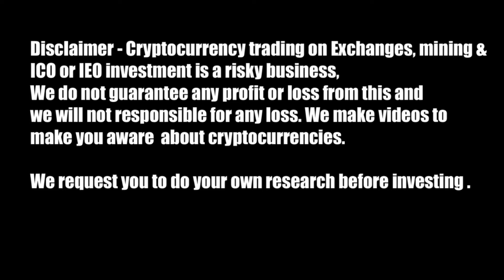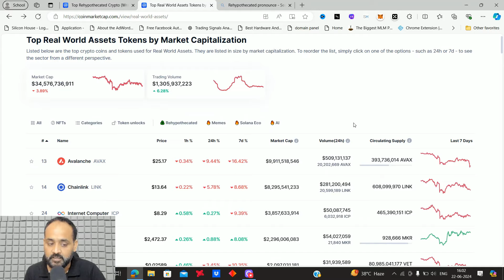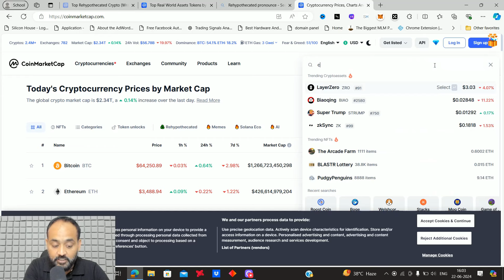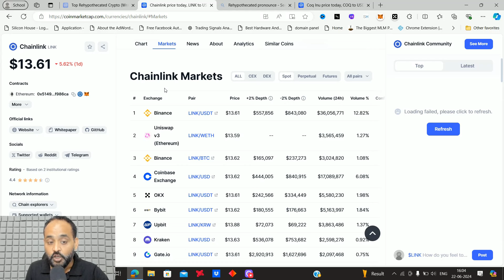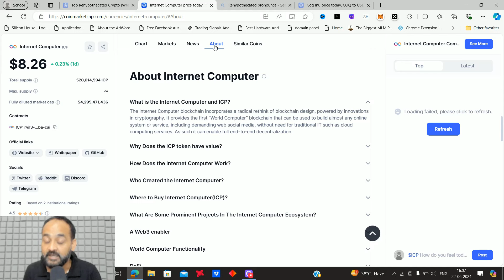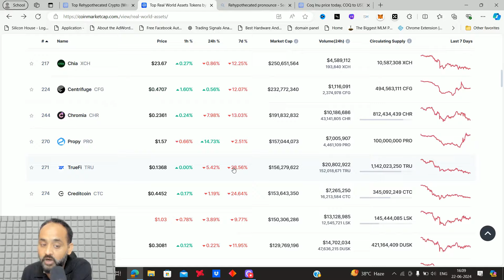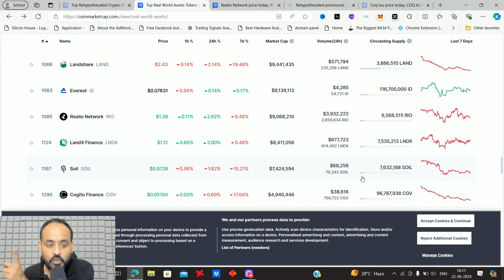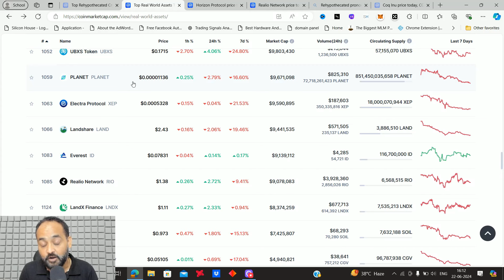From 20x to 100x: RWA Crypto Bull Run Gems to Make You a MILLIONAIRE | Rajeev Anand | Crypto Marg